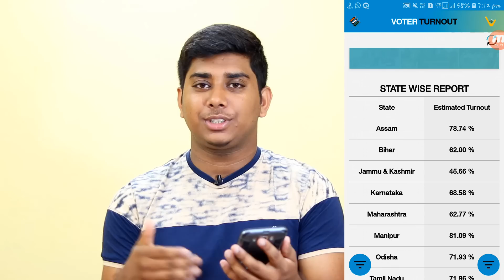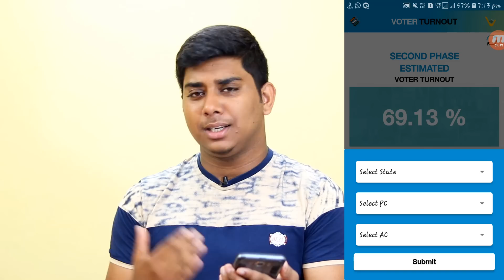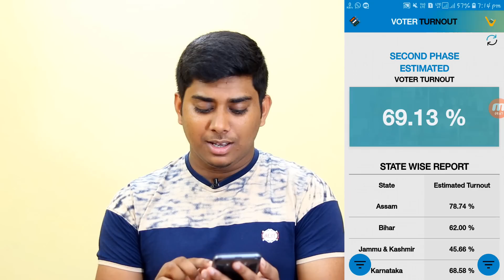Lok Sabha Election 2019 Voter Turnout App, Voter Turnout App Review,How Much People Gave Their Vote?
আপনার লোকসভা কেন্দ্রে কতো জন ভোট দিয়েছে, Voter Turnout App Review,How Much People Gave Their Vote?

Bengali Techsquad